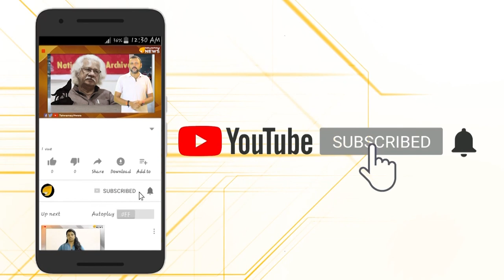പി ജയരാജൻ ഒതുക്കപ്പെടുമ്പോൾ...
കണ്ണൂരിലെ ജനകീയ നേതാവ് പി ജയരാജൻ പാർട്ടി വേദികളിൽ നിന്നും ഒഴിഞ്ഞു നിൽക്കുന്നത് അണികളെ അമ്പരപ്പിക്കുന്നു.പി ജെ സ്വയം മാറിനിൽക്കുന്നതോ അതോ ഒതുക്കപ്പെടുന്നതോ?...